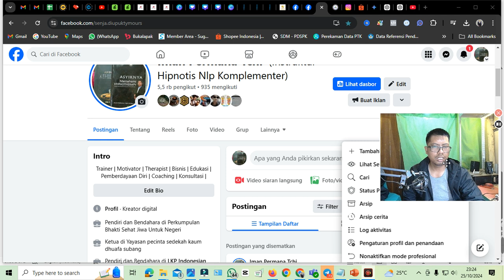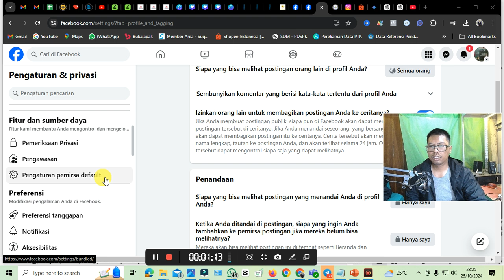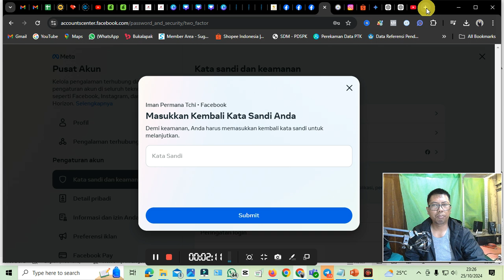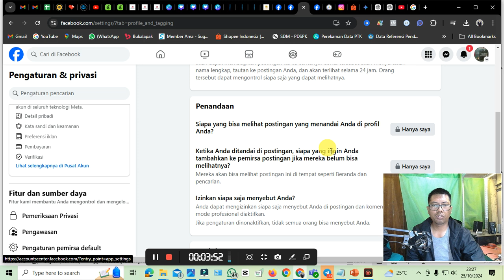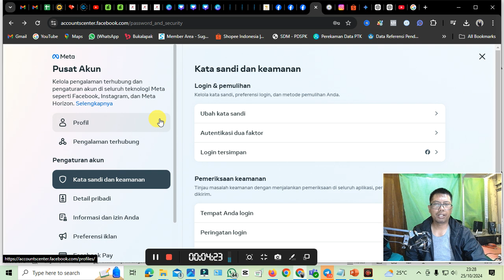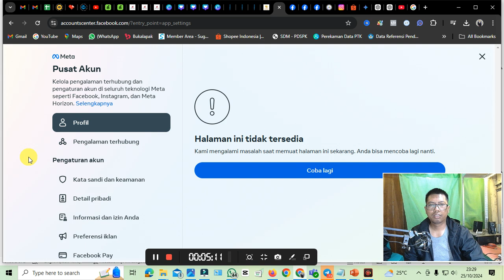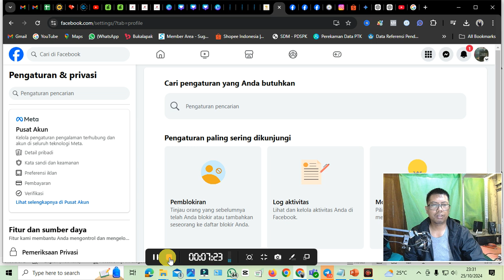Cara Aktifkan Autentikasi Dua Faktor Facebook Verifikasi Centang Biru 2024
Bergabung dengan channel ini untuk mendapatkan akses ke berbagai keuntungan:
Profile Profesional
seorang Trainer dan Therapist.  Ia telah  membina dan melatih banyak peserta sehingga mencetak  therapist propesional melalui Pelatihan event Seminar/Workshop,Private di berbagai kota di Indonesia, Juga Penulis Buku Asyiknya Memahami Hipnoterapi,Antofologi Kehidupan
Dalam bentuk keseriusan mendirikan Perusahaan dengan nama CV.THERAPI CEMPAKA HIPNOTIS INDONESIA juga mendirikan Lembaga Kursus Pelatihan, kami hadir untuk  partner terbaik anda dalam mewarnai dunia pengembangan sumber daya manusia juga pendamping medis dalam pengobatan komplementer dan alternatif  baik umum, perorangan , organisasi
Kami hadir untuk melayani semua menjadikan anda berkarakter,intelektual,sikap profesionalisme,cerdas,memiliki kepribadian baik, punya wawasan dan keterampilan serta sehat jasmani rohani.

IMAN PERMANA. CHt,CI,CT.NLP,C.STMI,C.LC,C.IM,GMHE,,MFH
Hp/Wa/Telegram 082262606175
Alamat  Jln Gadog Desa Sukahurip km 4,5
Subang,Jawa Barat - INDONESIA

                        Beberapa setifikasi Nasional
Trainer LKP ILSA
Trainer Meditasi For Healing
Trainer Terapi Mesmerism
Trainer Hypno Astral
Certified  Grand Master Hyno Energy from Padepokan Syahadat solawat
Certified Master Penghusada from Padepokan Syahadat Solawat
Certified Hynotist from Padepokan Syahadat solawat
Certified Diklat konsultasi Spiritual & Pengobatan program Guru  from Pondok Riungan Dzikir Jaga Satru
Certified Hynotist from The Indonesia Board of Hypnotherapy
Certified Hypnotherapist from The Indonesia Board of Hypnotherapy
Certified Fundamental Hypnosis and Hypnotherapy from Rumah Hipnotis Indonesia
Certified Advanced Hynotherapy from Rumah Hipnotis Indonesia
Certifed Intructor from Rumah Hipnotis Indonesia
Certified Sekolah Trainer Motivator Indonesia
Certified  Writing Mastery  from Edu Learning Academy
Certified  Life Coach Mastery  from Edu Learning Academy
Certified Motivator Mastery  from Edu Learning Academy
Certified Trainer NLP from Neo NLP Society
Certified Hypnoteacing from Education Hypno Center Indonesia
Certified Siram Jaman  Terapi from Pusdiklat Sihattrain
Certified pengelola lembaga BNSP RI

          EXPERIENCE SKILL
LAYANAN
TRAINING
THERAPIST
COACHING
CONSULTING
BISNIS